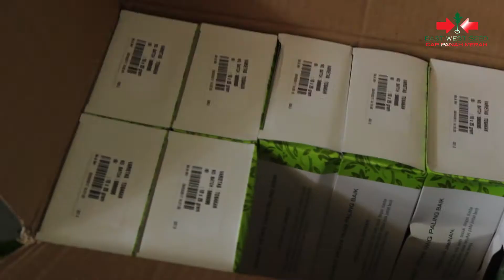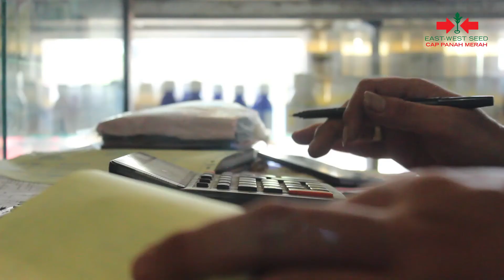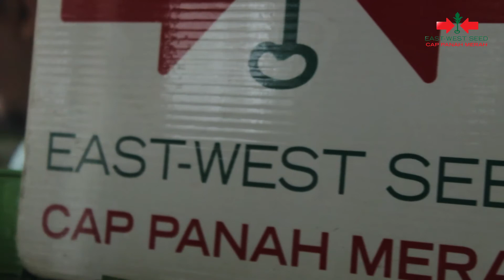Sarana Produksi Pertanian di Tengah Kota Masih Menjanjikan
Kios, warung bahkan Mall sudah banyak di daerah Perkotaan. Namun Toko Saprotan atau Toko Sarana Produksi Pertanian bisa menjanjikan mengingat pertanian saat ini tidak hanya di pedesaan namun juga di perkotaan.